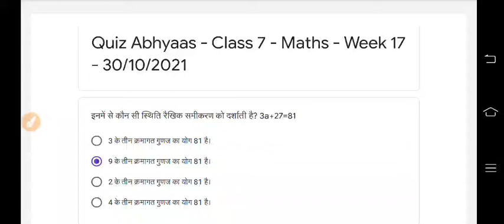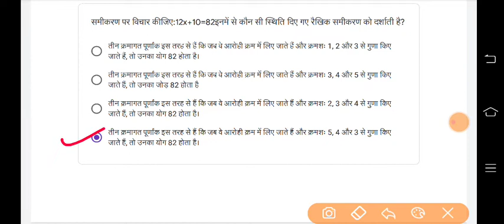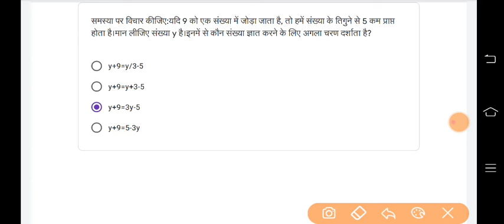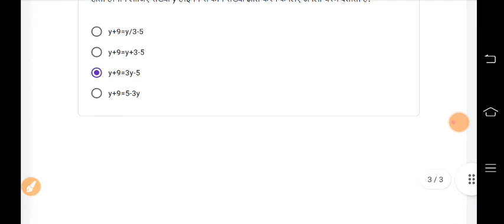Class 7 क्विज अभ्यास Maths/ गणित -- Quiz Abhyas Answer -Week 17- 30/10/2021